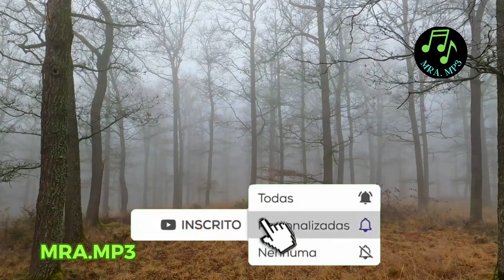Scott Buckley - Mudança de Fase, Música Emocional - MRA.MP3 # Mudança de Fase# Música Emocional#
Scott Buckley - Mudança de Fase, Música Emocional - MRA.MP3   # Mudança de Fase# Música Emocional# Reflexão Musical# Jornada Sonora

🎵🎶Explore a profunda Mudança de Fase através desta experiência musical emocional e reflexiva. Deixe-se envolver por melodias envolventes que transcenderão suas emoções. Este vídeo é uma jornada sonora que busca tocar os corações e inspirar reflexões significativas. Descubra a transformação através da música e permita-se ser levado por uma experiência única de autodescoberta.

🎵🎶Um trabalho introspectivo e melancólico com piano, clarinete, cordas e sintetizador. Uma exploração contemplativa das mudanças nas estações e na vida.

Título: Scott Buckley - Mudança de Fase, Música Emocional - MRA.MP3

Autor: Scott Buckley

🔻 conecte-se comigo 🔻
Abraço:
Meu nome é Marcos Antônio seja bem-vindo ao meu canal.
@mramp3248 | 12 de jan. de 2023
Mudança de Fase# Música Emocional# Reflexão Musical# Jornada Sonora# Transformação Pessoal# Inspiração Musical# Melodias Envolventes# Experiência Sensorial# Autodescoberta# Música para Reflexão.
Mostrar menos